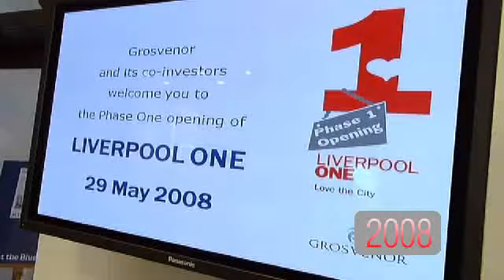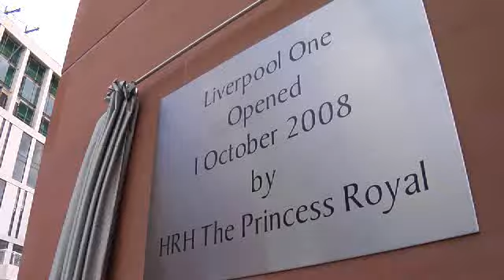Creative Event of the Year- Liverpool one launch